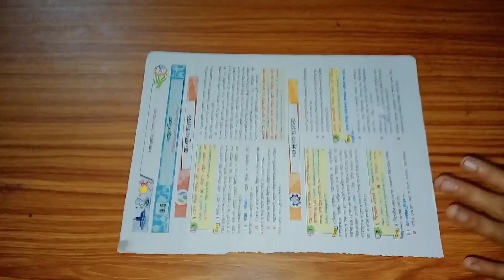Best Out Of Waste Home Decor Wall Hanging craft || how make to wall hanging with colour peper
craft ideas#
best out of waste #
Wall hanging idea with colour peper#